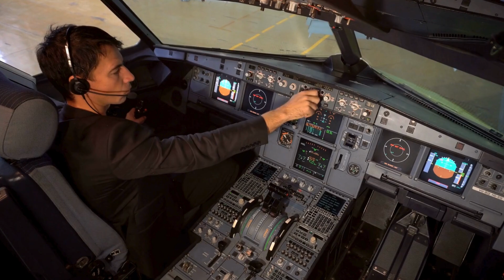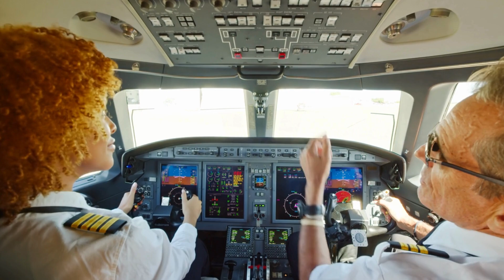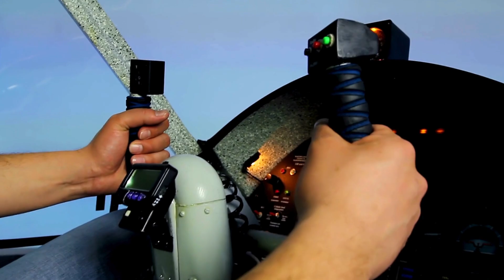Are Pilots' Hormones the Reason Behind Their Success?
Discover on @license333  this question  - Are Pilots' Hormones the Reason Behind Their Success? The role of hormones like testosterone and estrogen in determining the success of pilots. This in-depth analysis explores whether biological differences between men and women affect their abilities as pilots, based on the latest scientific research.